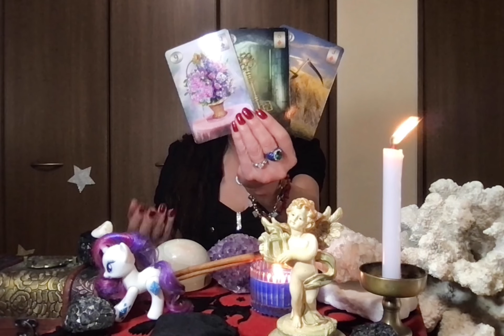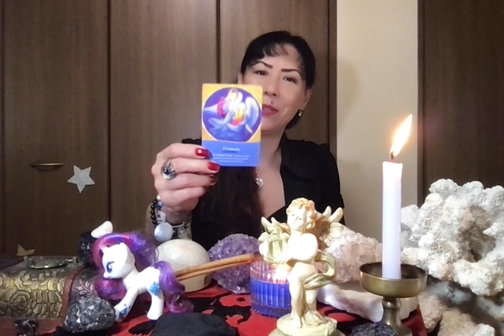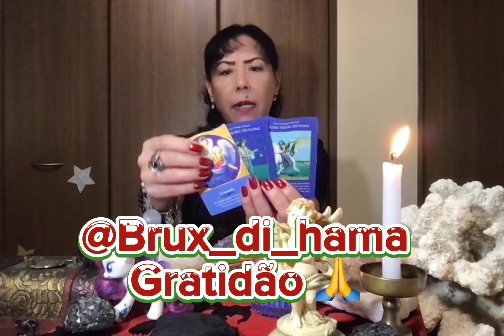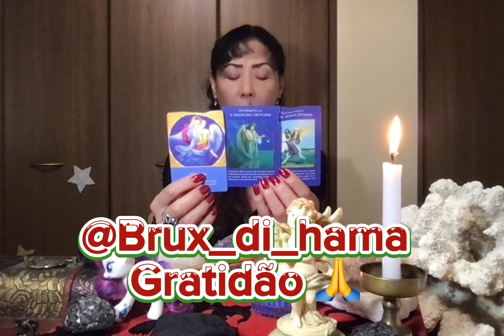HORÓSCOPO 3 A 8 SETEMBRO